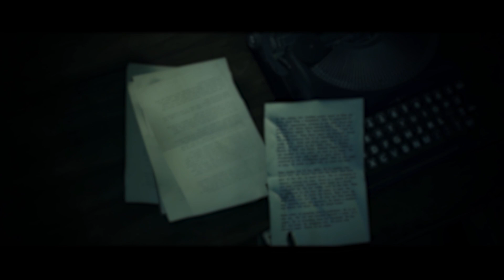Night Springs | Absence of Creativity (Analysis)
Hello Everyone!

Night Springs is probably the longest running sub plot in the Remedy setting. A simple TV show that rose up and took on a life of its own. First appearing in Alan Wake, it has shown up in every subsequent game. A mysterious town where weird things happen. But the town sometimes is a real place.

What is the nature of this mysterious town? How do the events in the episodes eventually become real? At the end of the day, What is Night Springs really?

In today's episode breakdown we will be focusing on the episode, An Absence of Creativity. Two old women are drawn into the basement but something unknown. Down there, they meet the author of their story and witness a struggle in the creative process.

Night Springs | An Absence of Creativity (Analysis)